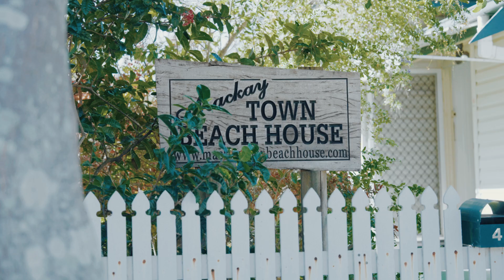4 Pearce Street, East Mackay - Nict Tate, Explore Property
Step into this charming, low-set Queenslander in the heart of East Mackay, where timeless elegance meets modern convenience. This "cute as a button" home is just a short stroll from the beach, making it an ideal home.
Boasting high ceilings and classic tongue and groove walls, this residence exudes character and warmth. The polished hardwood timber floors add a touch of sophistication to the open living spaces. With two spacious bedrooms and a versatile study, there’s plenty of room for relaxation and productivity.
Enjoy the luxury of two well bathrooms and embrace the outdoors with lush tropical gardens that surround the property. The fully fenced yard ensures privacy and security, creating a serene oasis for you to unwind.
Located in a fantastic spot in East Mackay, this home offers the perfect blend of tranquillity and convenience. Don’t miss the opportunity to make this delightful Queenslander your own.